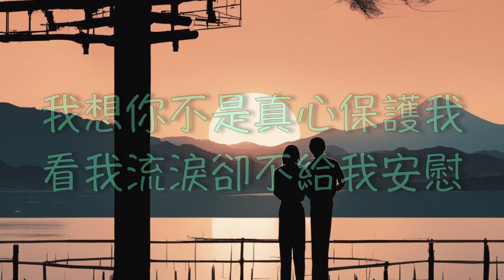【點歌集7最後的溫柔v s 十個男人】葉璦菱 Irene Yeh 張立本 我想妳不是真心的愛我 （ 歌詞字幕版 ）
詞：林秋離
曲：熊美玲

我想妳不是真心的愛我
要不然你會將時間都給我
我想你不是真心保護我
看我流淚卻不給我安慰
我要妳依稀多情的溫柔
作一種完全屬於我的夢
我要你傾囊所有的真情
只我一個在未來的選擇
不要將命運掌握在別人的雙手
我將會堅持愛過之後
再也無怨無尤
其實我所盼望只是瞬間的挽留
讓你細細看我
也能讓我看看你是否
真愛我